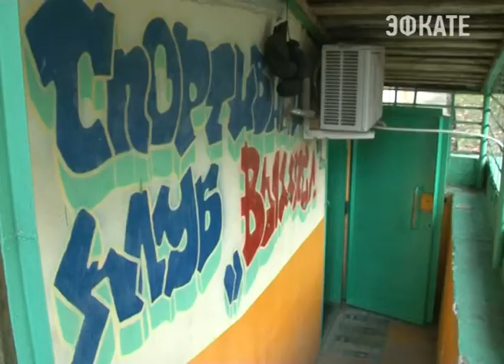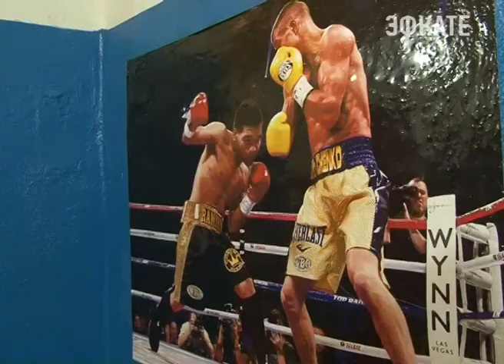Сочиснкие боксеры лучшие в крае Новости 24 Сочи Эфкате